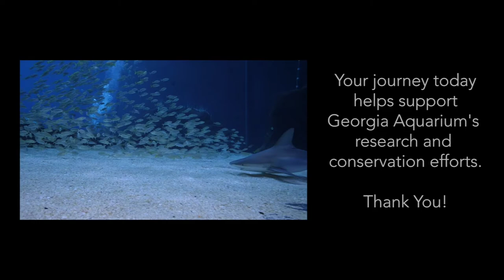Lifewaters Dive Trip to the Georgia Aquarium. (Lots of Fun!)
Depth 30 feet
temp 70(ish)

LifeWaters is an organization that takes disabled veterans (or just about anyone) from a land loving lifestyle, often bound to a wheelchair, and transforms them into confident divers.

As you see in the video I had the pleasure to come along with them as they release these disabled individuals from the boundaries set by their wheelchairs and help guide them in the underwater world.